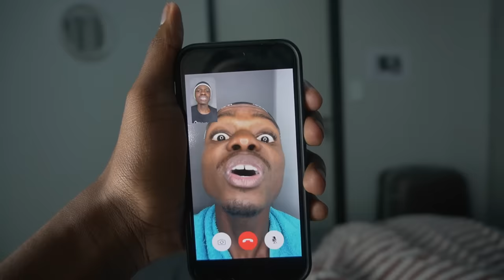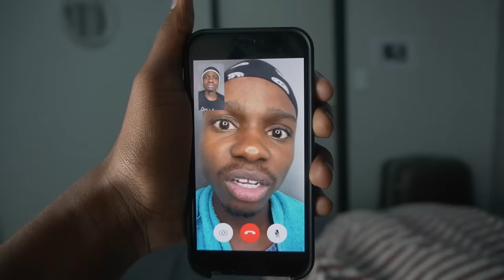AHHH MOZISI: WHEN YOUR MOM FINDS A GIRL IN THE HOUSE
Thank You For Coming Back! If You Are New! Welcome To The Funniest Channel!!

Haaa Mozisi Has Done it Again. This Time He Invites His Girlfriend To His House, The Same Girl That Put Him In Trouble The Last Time. Like Always The Mom Always Finds Out. He Tries Hiding The Girl In A Bag But It Goes South. This Time He Was Finished In Style.

Shot by:   @pearlsox